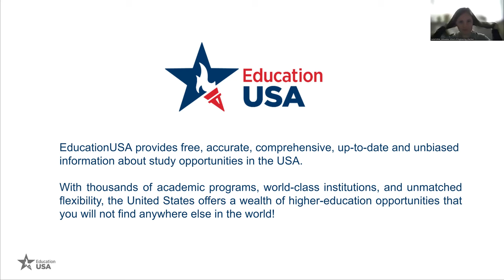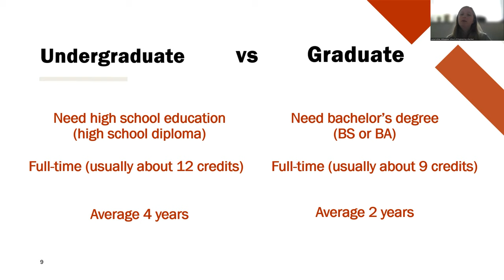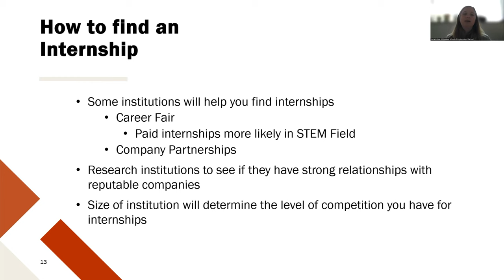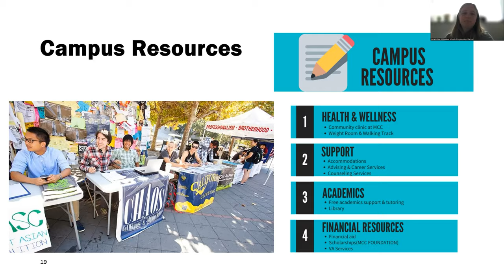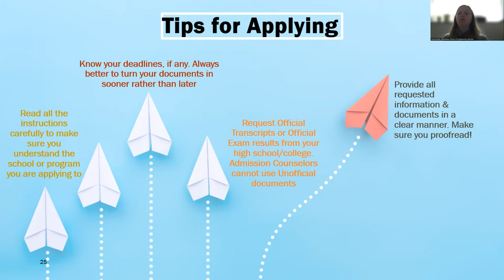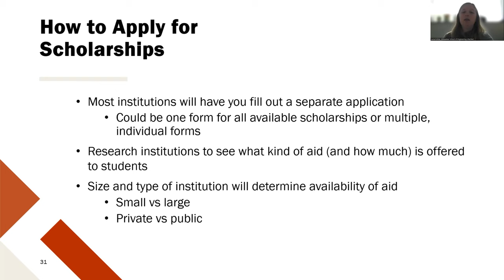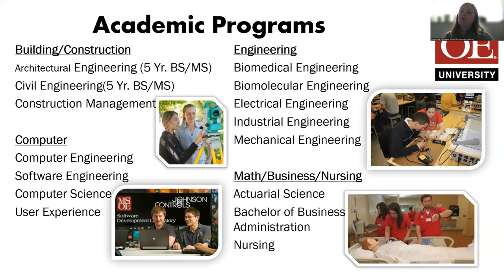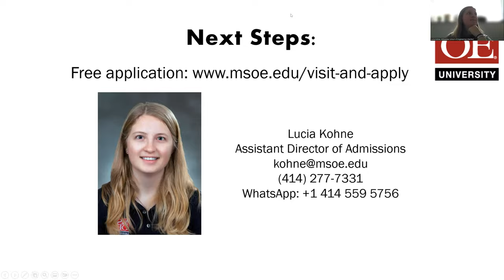Study STEM in the USA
EducationUSA Czech Republic live stream
17/11/2022